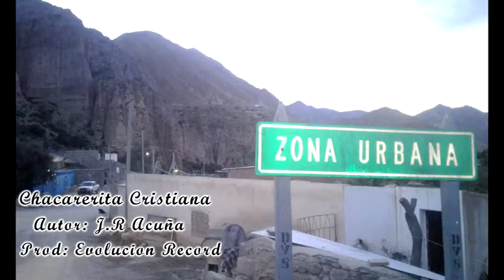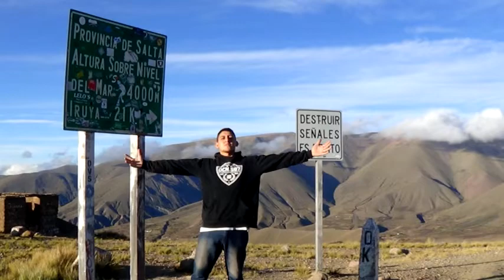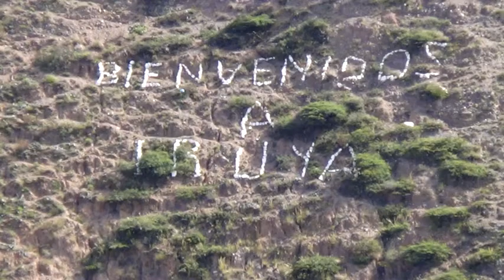Chacareras Cristianas x2 - Chacarerita Cristiana / Alabando tu nombre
Enganchados de Chacreras cristianas para disfrutar.. un poco de folklore cristiano.. esperando siempre que sea de su agrado...Saludos!!